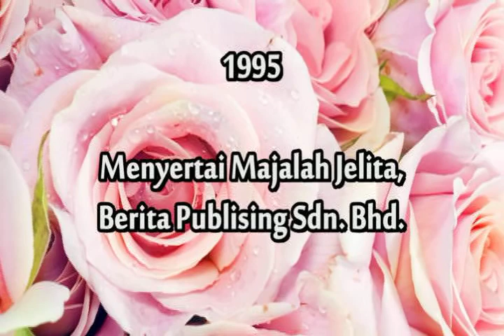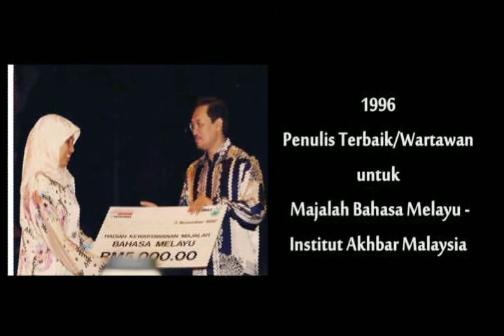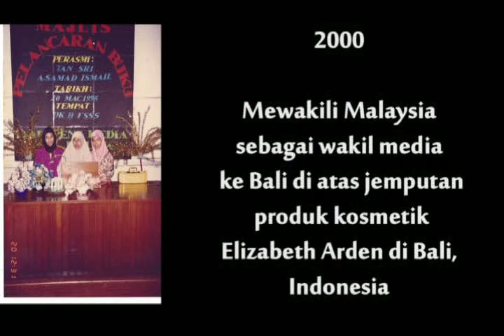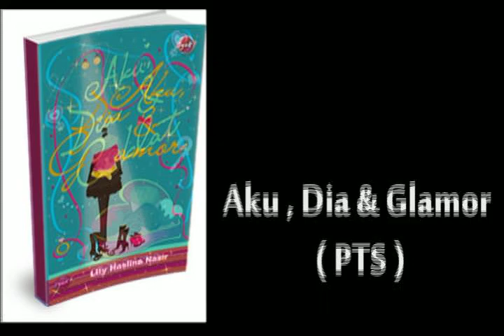Biodata Lily Haslina Nasir by Deshaza Group